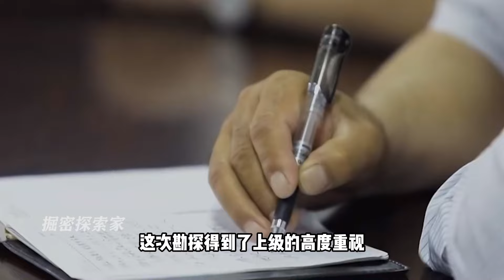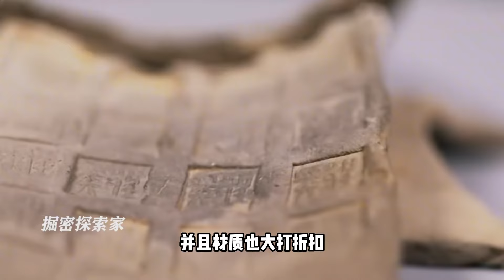陜西驚現霍去病墓，棺旁放著一桿“梅花槍”，霍去病真的是病逝？